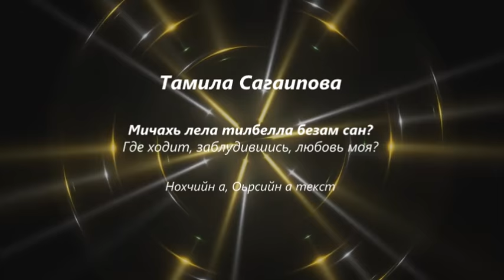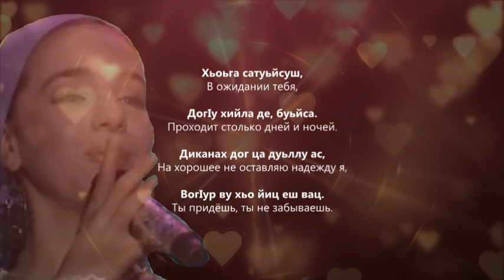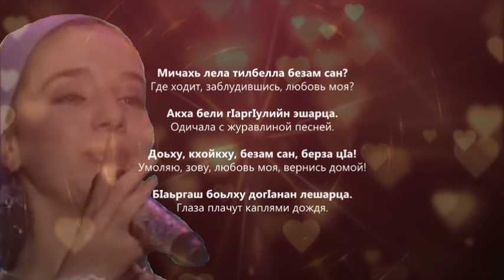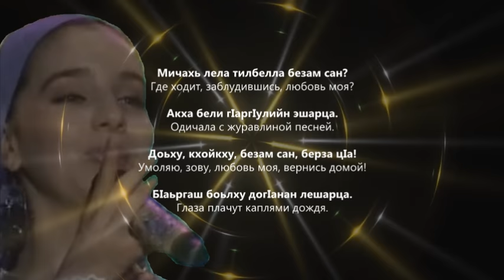Тамила Сагаипова - Мичахь лела тилбелла безам сан. Чеченский и Русский текст.